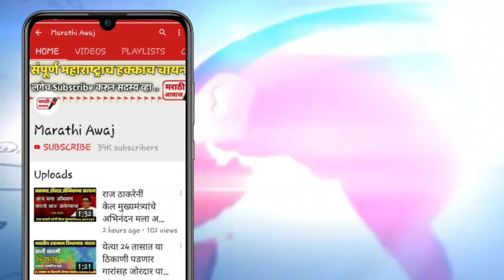भाजपला मोठा धक्का ! ठाकरे सरकारने घेतला मोठा निर्णय नक्की पहा | CM Uddhav Thackeray latest Disition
cm Uddhav Thackeray latest Disition in Maharashtra state government | maharashtra state chief minister Uddhav Thackeray latest Disition | Uddhav Thackeray latest news | cm Uddhav Thackeray speech